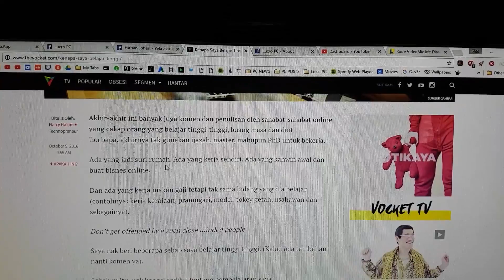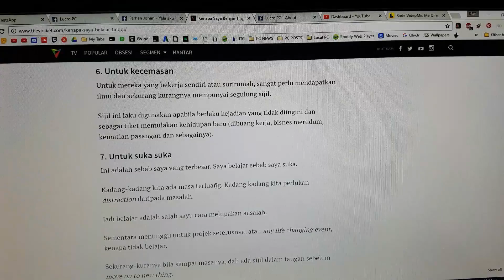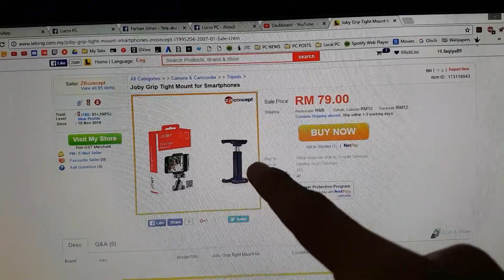THE FUTURE!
My PC Specifications :
►Corsair CX650M
►Dell S2440L
►Corsair K70 RGB MX Brown
►Corsair M65